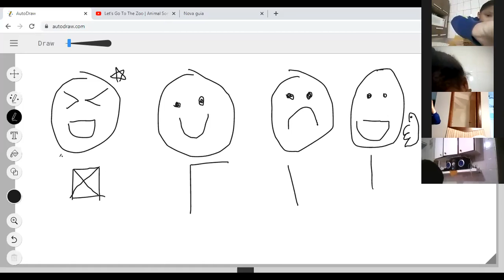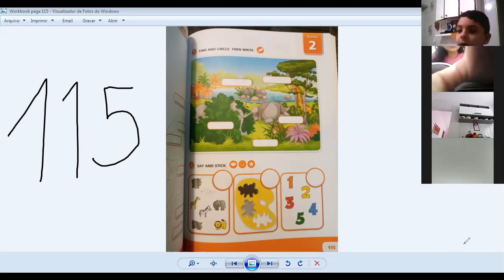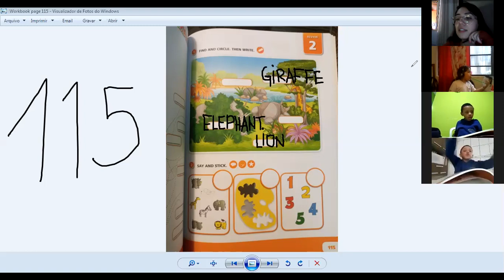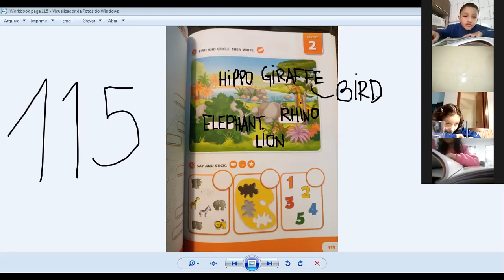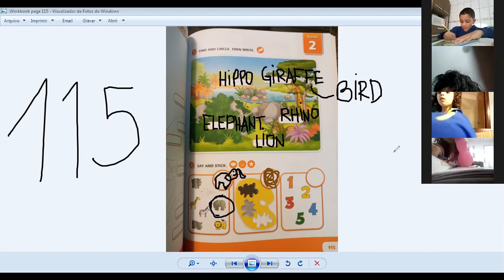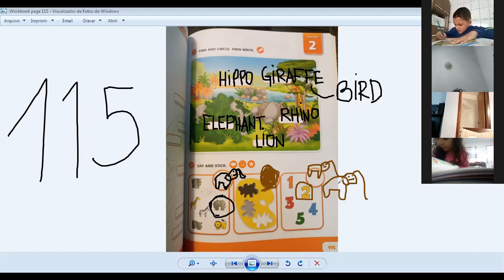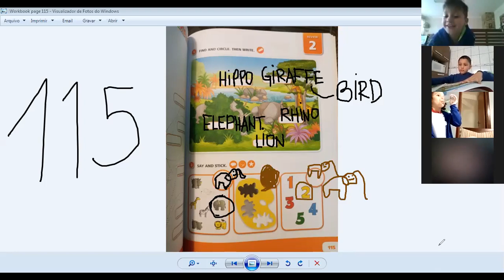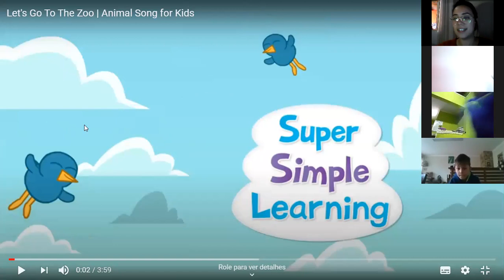1 ANO - BILÍNGUE. INGLÊS - TEACHER MARILIA 30.07.2020